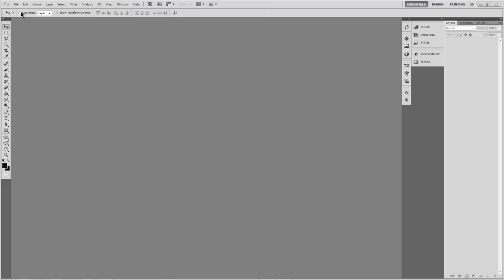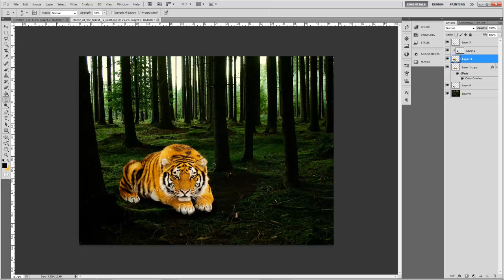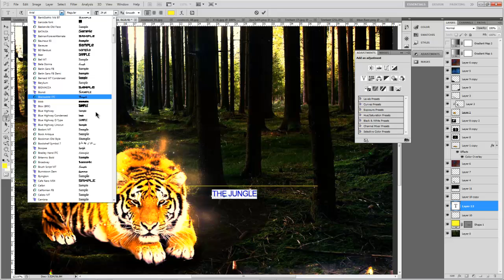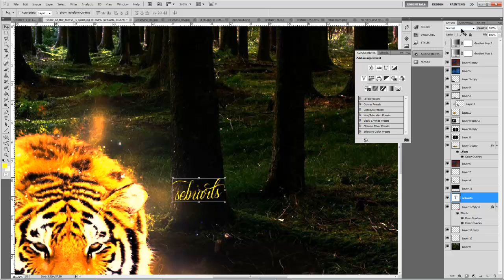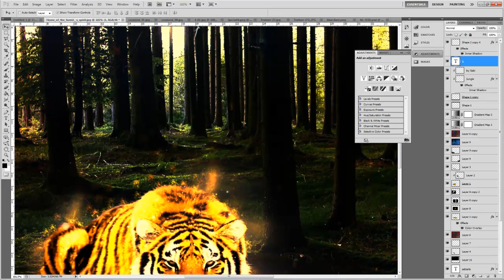'Jungle' | Speedart | by SebiArts™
Like & Fav for my 1st speedart in a while.

Hey guys its Basti here. Im here to say that I am now uploading speedarts 2-3 days and that they will all be high standard. This took me 1hr 6mins to make.